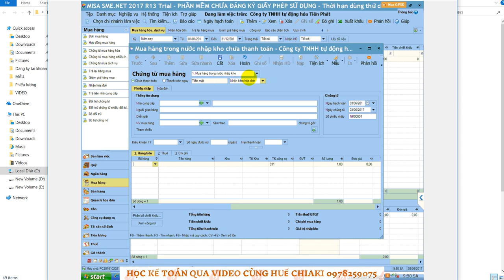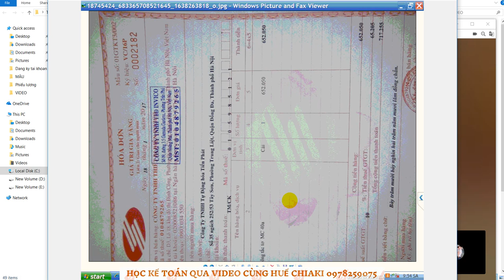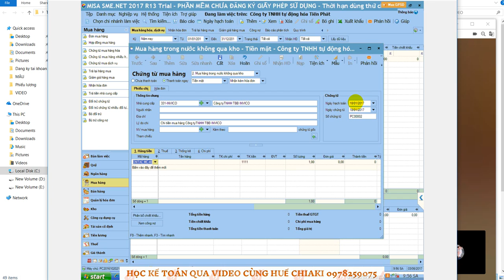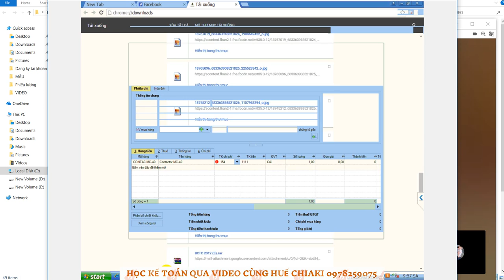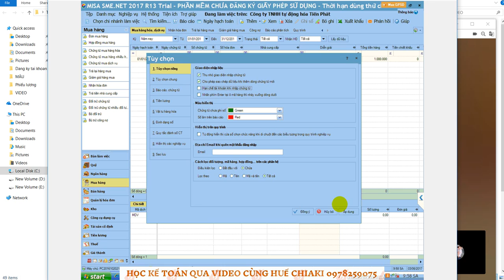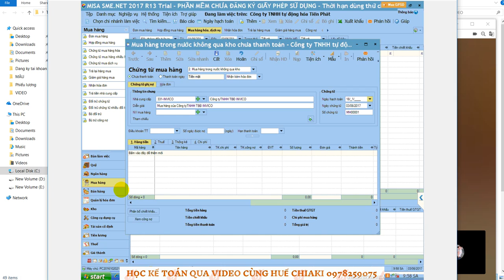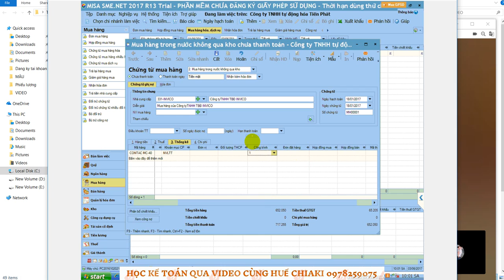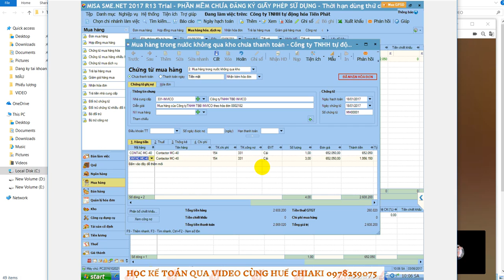Cách Xuất NVL thi công công trình xây dựng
Các bạn có thể tham gia fb hoặc nhóm để có nhiều video hữu ích về kế toán